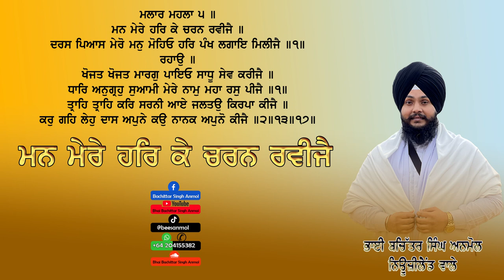Mann Mere Har Ke Charan Raveeje | Bhai Bachittar Singh Anmol | Bhai Pritpal Singh New Zealand Wale